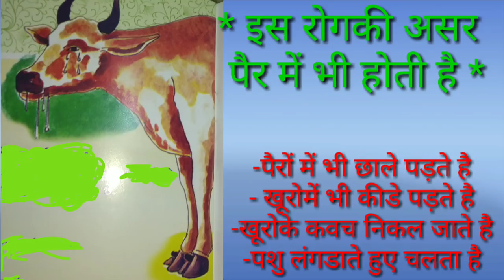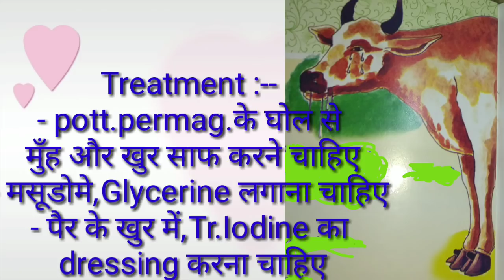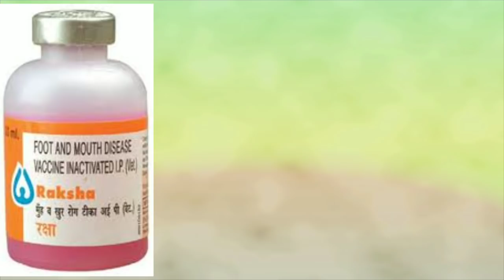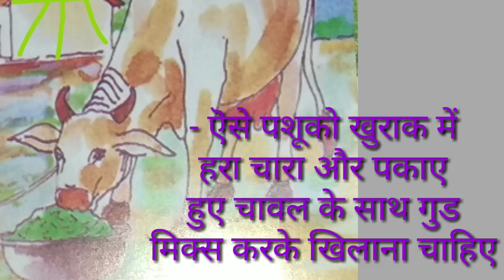Hoof mouth disease in animals - खुरपका मुंहपका रोग पूरी जानकारी !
मित्रो, इस विडिओ में मैंने पशुओमें होनेवाले खुरपका मुंहपका रोग के बारेमें विस्तृत जानकारी दी है ! इस रोगके लक्षण, उसके उपाय और इस रोगसे बचने के लिए क्या सावधानिया बरतनी चाहिए यह भी बताया गया है. तो इस विडिओ को अंत तक देखें !
**- BEST GADGETS & YOUTUBE EQUIPMENTS RECOMMENDED TO YOUTUBERS  -**
1.DSLR Camera
2. Vlogging Camera
3. Wireless Mic
4. Mic For Voiceover
5. Wired Collar Mic
6. Dual Mic For Interview
7. Windows Laptop for Video Editing
8. Mac book pro
9. iMac
10. Ultra Wide Monitor Screen(32 inch )
11. Tripod Stand
12. Smartphone Gimble
13. DSLR Gimble
14. Lighting setup
15 .Green Screen
16. Smartphone Camera
18. Projectors
19. Wireless Earphones
20. Smart Tv
21. A.C.
22. Washing Machines
23. Kitchen Products

5. Blood, खून, रक्त के बारे में प्राथमिक जानकारी और उसका मनुष्य और पशूके शरीर में अहम रोल !
15. Medial patellar desmotomy, पशुओं में पीछे के पैर में M.P.D. के Operation की पूरी जानकारी !